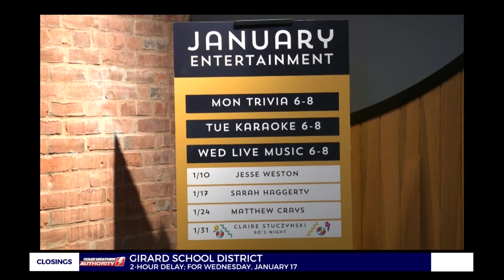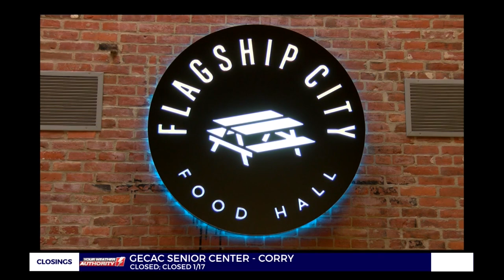Flagship City Food Hall welcomes new pizza shop